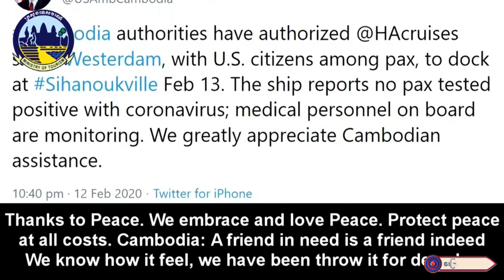កម្ពុជា ប្រទេសតូចពិតតែបេះដូងធំ​ ll លោក ប៊ុន សក្តិ - កញ្ញា អុឹម ស្រីកែវ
និពន្ធទំនុកច្រៀងដោយ : លោក ភួង សុគន្ធ
ច្រៀងដោយ :  លោក   ប៊ុន  សក្តិ - កញ្ញា  អឹុម ស្រីកែវ
 បច្ចេកទេសសំឡេង : លោក សុធី ឡយ
បច្ចេកទេសរូបភាព : លោក តុលា សុភា
លំនាំបទ : អនុស្សាវរីយ៍បីខេត្ត
ផលិតដោយ   : KFS